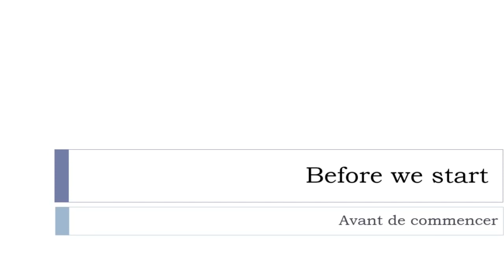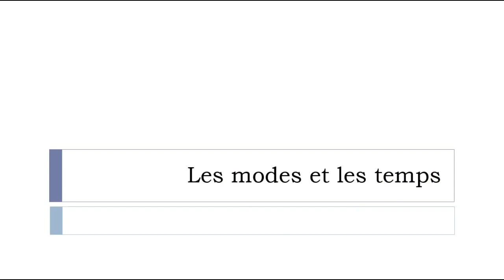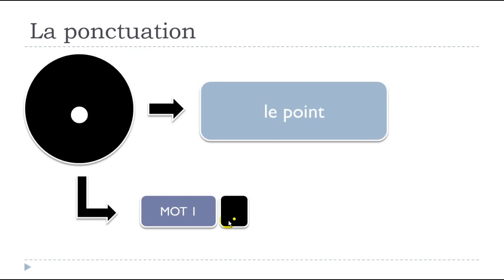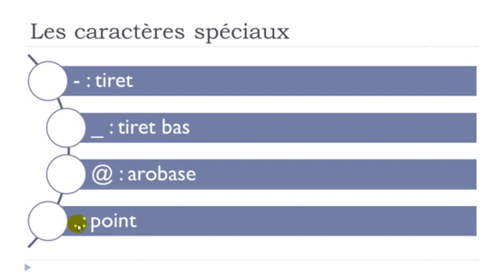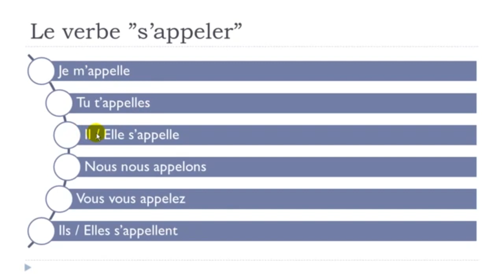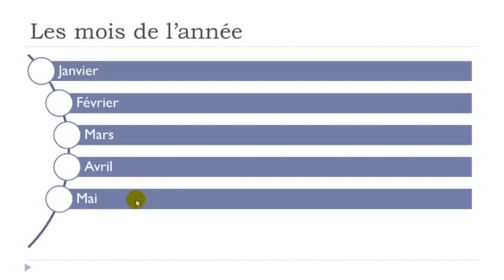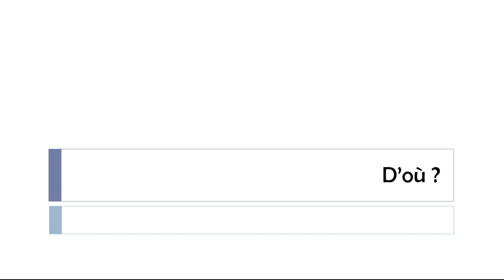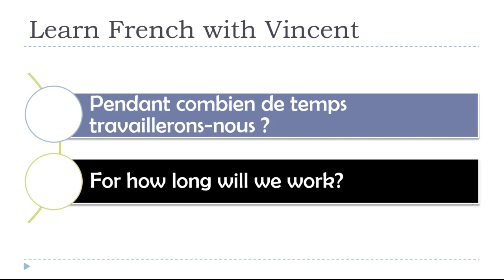Learn French in Australia I French for Beginners